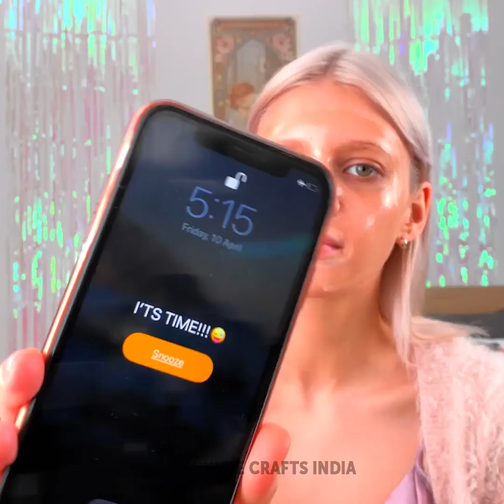उपयोगी स्किनकेयर हैक्स और नेचुरल ब्यूटी टिप्स जिनके बारे में आपको नहीं पता होगा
0:45 - रूखी त्वचा से कैसे निजात पाएं
2:14 - कप कैसे इस्तेमाल करें
2:25 - ब्रश को कैसे साफ़ करें
2:41 - आँखों के लिए पैच कैसे बनाएँ
3:30 - गोल्डन फेस मास्क